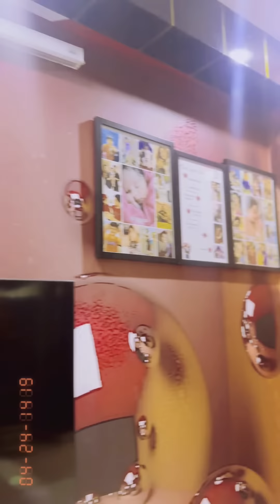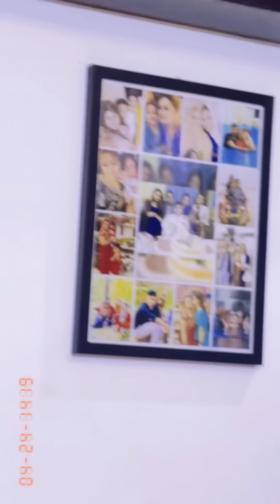আপনাদের জন্য ভিডিওটা বানাইলাম❤️